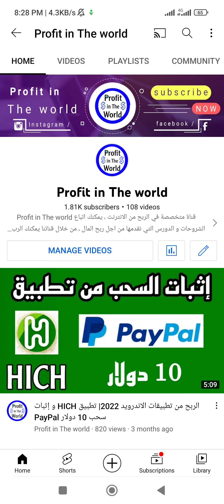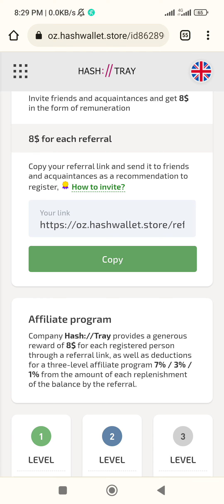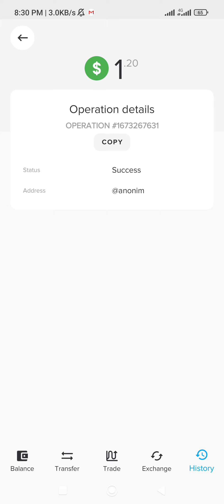إربح المال من هذا الموقع وانت نائم +30$ هدية عند التسجيل |كسب المال من الانترنت 2022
الربح من الانترنت للمبتدئين بسهولة 2022، موقع خرافي يعطيك المال وانت نائم .

                _🤑💰📽️ مشاهدة المزيد  📽️💰🤑_.

               ✅💲🎬  قوائم التشغيل 🎬💲✅.

💵💶⏭️ التعريف بالقناة ⏮️💵💶.

⬅️صفحتنا على الفيسبوك :
⬅️صفحتنا على الانستقرام:
⬅️الايميل التجاري :